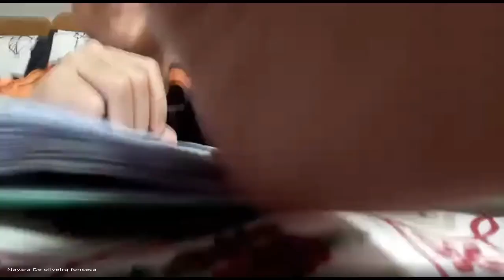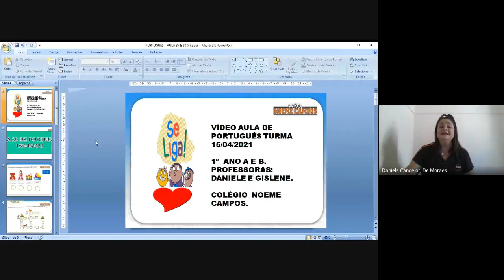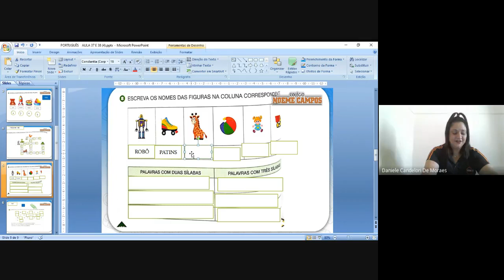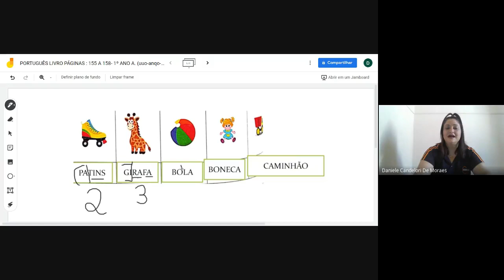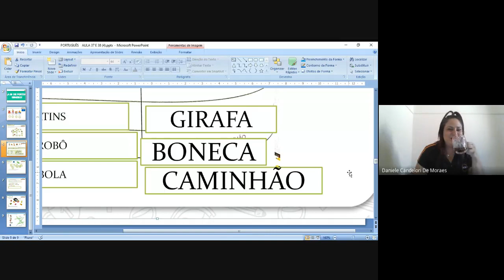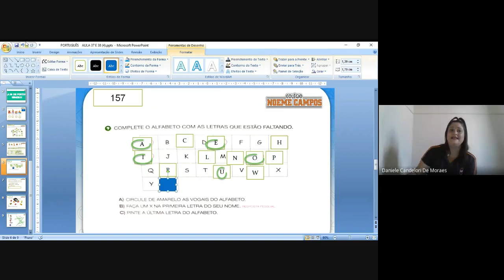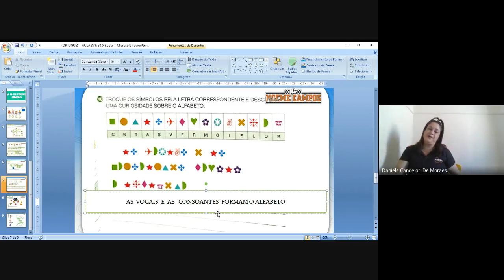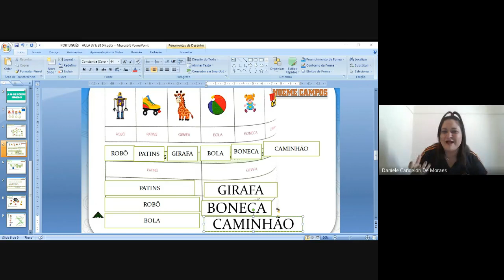AULA 39 DE PORTUGUÊS - 1º ANO A E B. PROFESSORAS:DANIELE E GISLENE. 15/04/2021.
PORTUGUÊS LIVRO PÁGINAS   155 A 157.